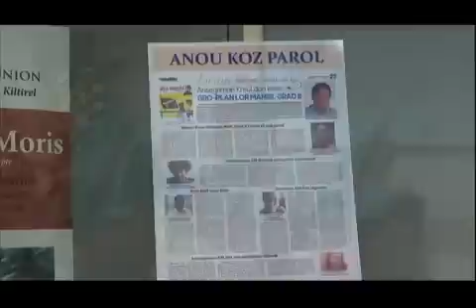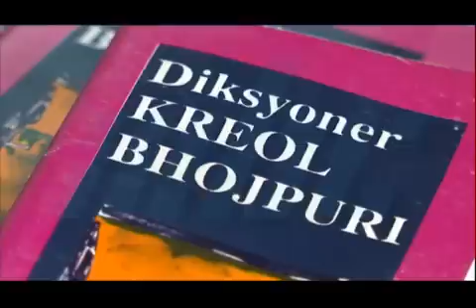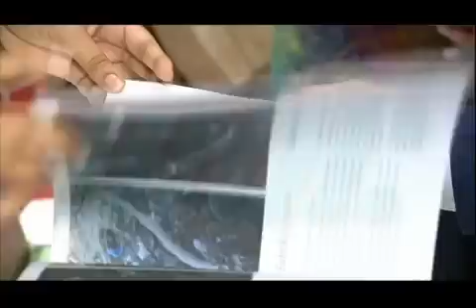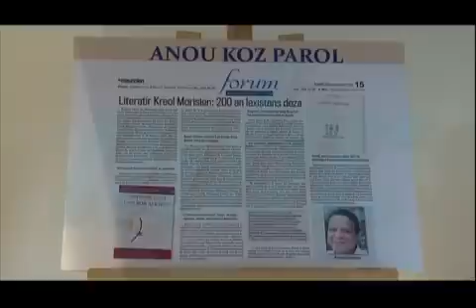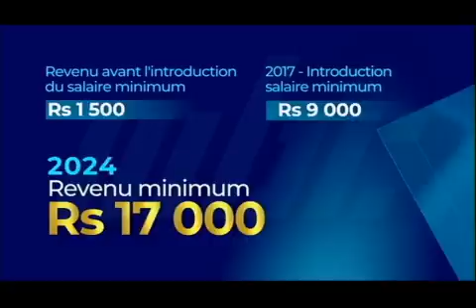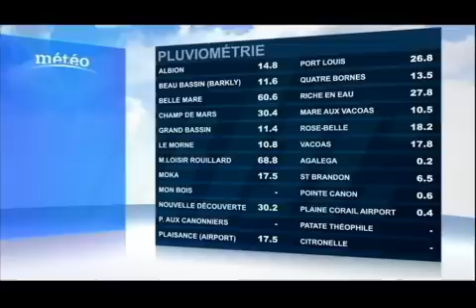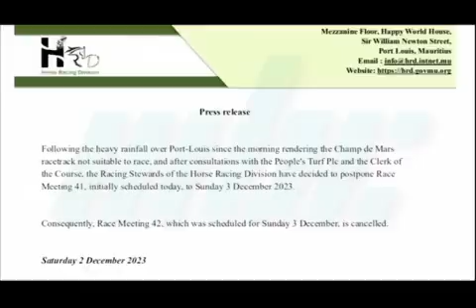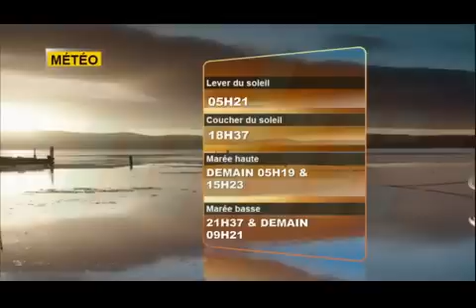zournal Maurice MBC 02/12/2023